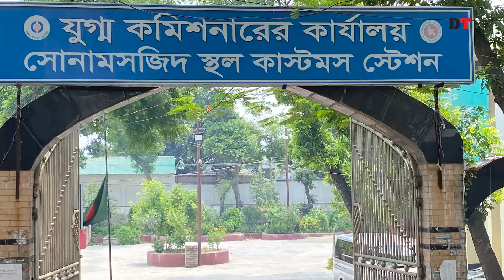সোনা মসজিদ স্থলবন্দর বন্ধ এবং পাথর আমদানিকারকদের ধর্মঘটের পেছনের কারণ কী?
কেন বন্ধ ছিল সোনা মসজিদ স্থলবন্দর? কেন পাথর আমদানিকারকরা ধর্মঘট ঘোষণা করেন?
বিস্তারিত ভিডিওতে…